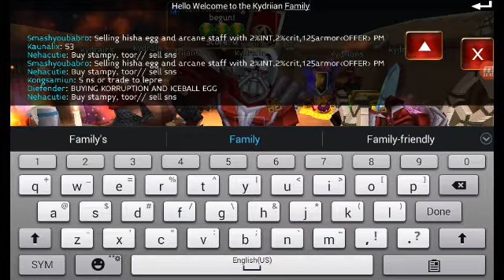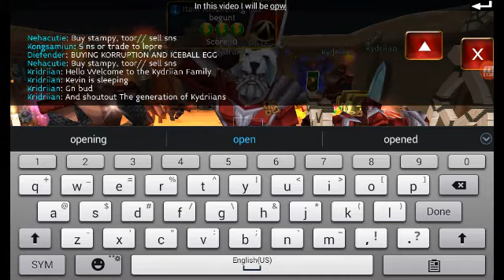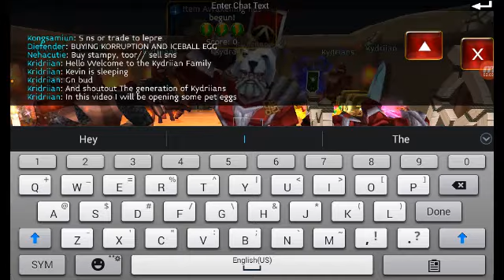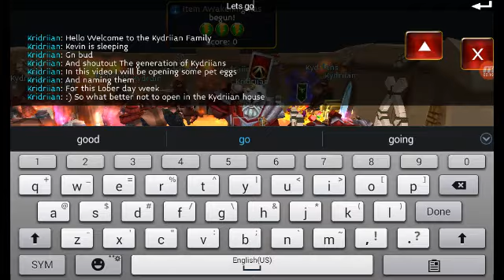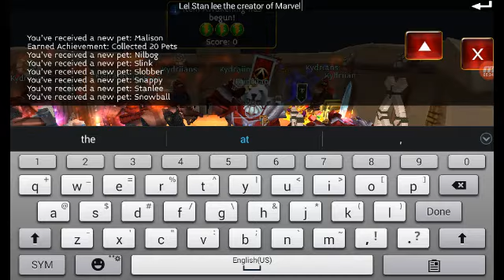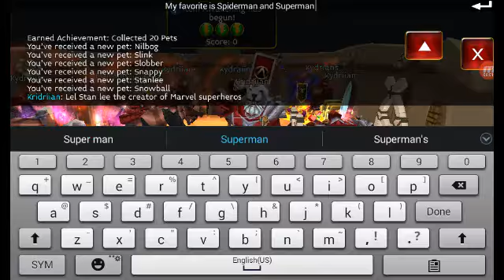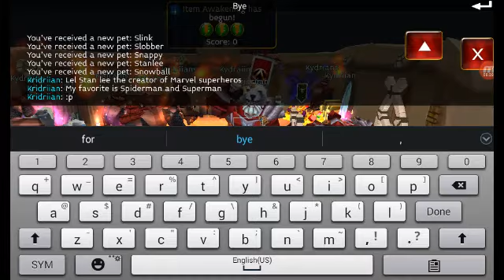Arcane Legends | Opening Eggs For Kridriian! | ( Feat.The Kydriian Family! )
What's up guys In this video I open some eggs I collected from the Eggstavaganza Event 2016! to get it with you in the Kydriian House! ( While Kydriian is sleeping in real life and in game :p ) and for celebrating the fact I bought my own Red Arlor Vanity for 920k in Auction! and that the eggs I opened will be used in future videos! | Hope you enjoy this Special Video!!!

"May the eggs be ever in your favor!" - Kridriian | "May the odds be ever in your favor!" - Hanger Games Movies

EGGS OPENED : 13 Eggs ( Legendary 2 were pink spotted! )

Shoutout to : Kydriian and his 6 Well dressed Clones! :p

And to be notified when I make a NEW VIDEO!!!

- Ivan